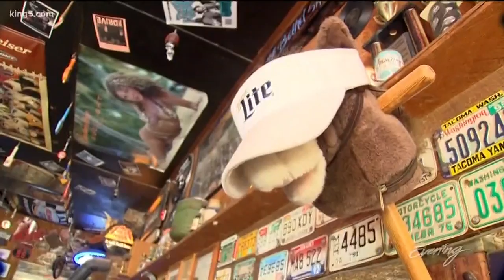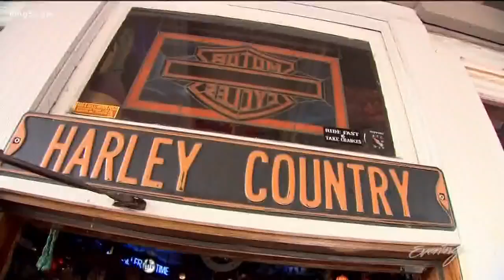Bethel Saloon, a popular biker bar in Port Orchard - Five Star Dive Bars - KING 5 Evening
Serving cocktails, beers and wine 365 days a year. Bethel Saloon is located in the Bethel District of Port Orchard this biker bar is full of history. The tavern was added in 1933 after Prohibition and sometime during the 1940's it was converted to a bar a